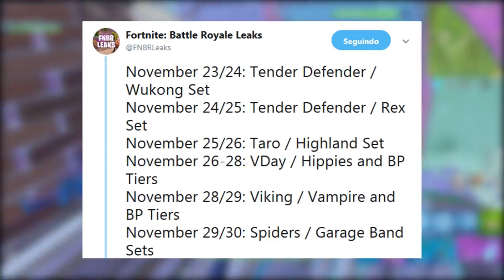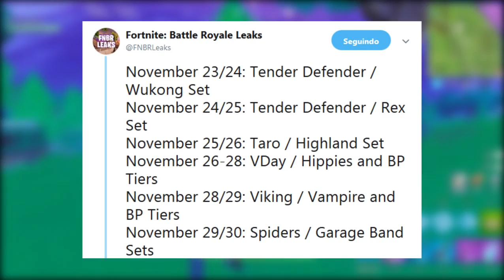FORTNITE - POLÊMICA DAS DANÇAS e TWITCH PRIME PACK 3?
Fala galera, Vagabbss aqui com mais um vídeo, e dessa vez falando da Polêmica envolvendo as Danças, Twitch Prime Pack 3 e Skin Surpresa no Fortnite Battle Royale. Espero que gostem :)